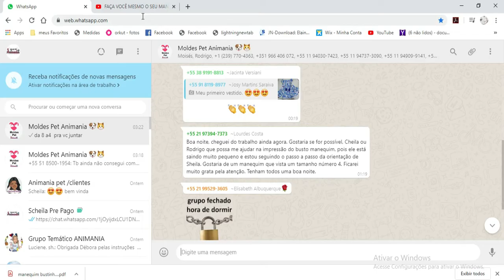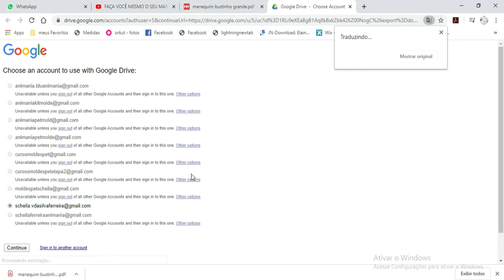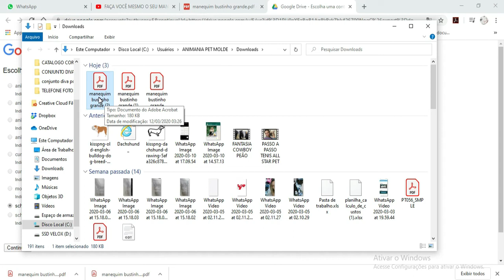COMO IMPRIMIR O BUSTINHO PET